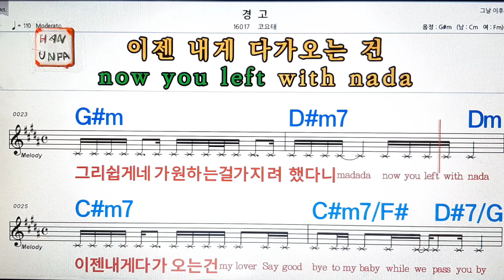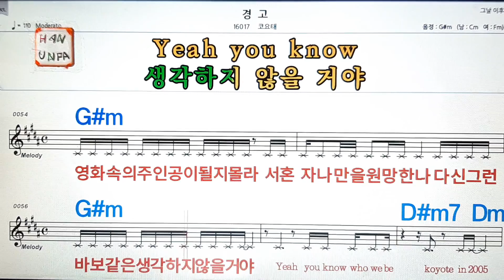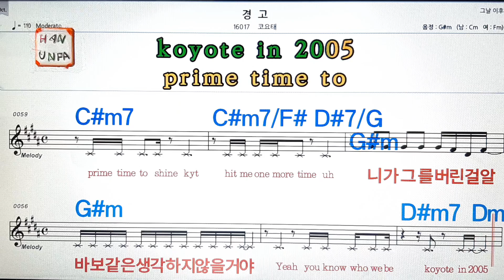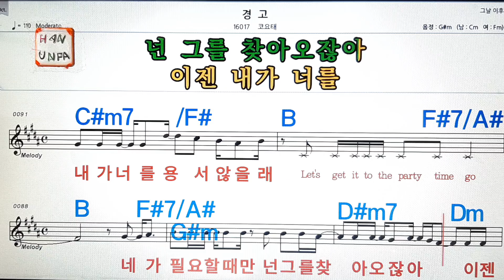경고/코요테💋노래방, 가라오케, 코드 큰 악보,반주,가사💖Karaoke, Sheet Music, Chord, MR